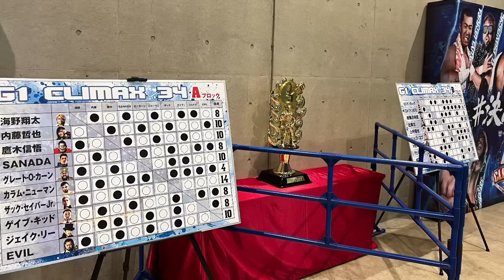ベスト4出揃う 8.15 幕張メッセ 感想【新日本プロレス G1クライマックス 辻陽太 竹下幸之助 鷹木信悟 グレートオーカン】